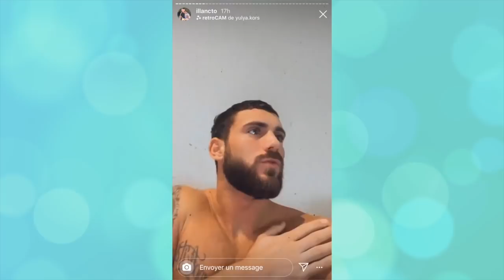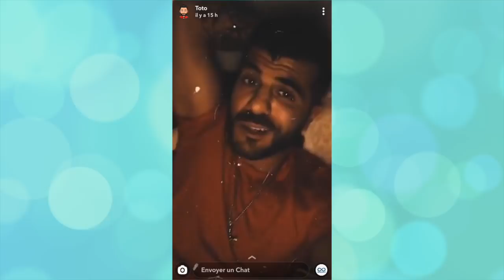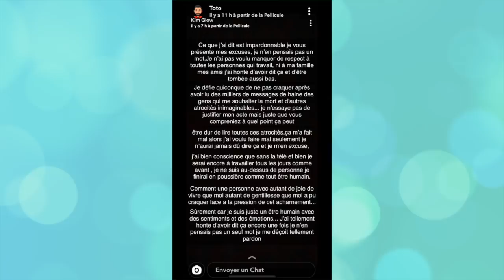JESSICA, ILLAN ET TOTO DÉFENDENT KIM GLOW APRÈS SON DÉRAPAGE SUR LE SMIC !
Jessica Thivenin, Illan et Toto ont pris la paroles pour défendre Kim Glow après son dérapage sur les "smicards". Jessica clash notamment les candidats de télé-réalité qui l'ont enfoncé !